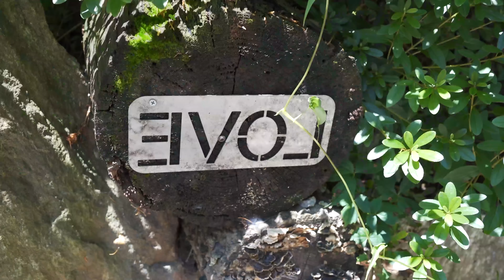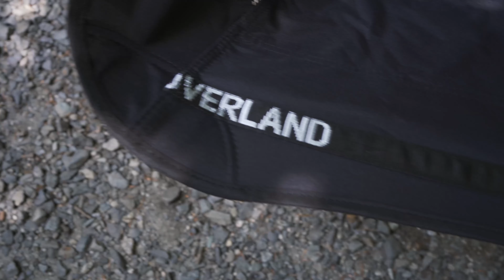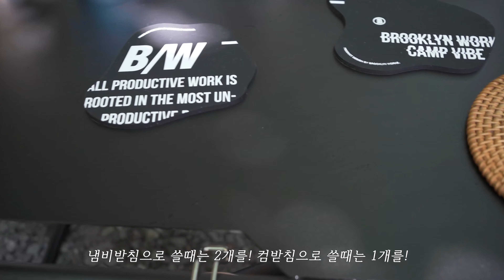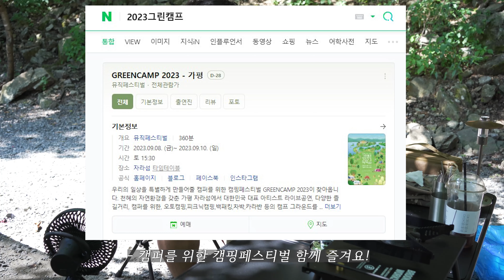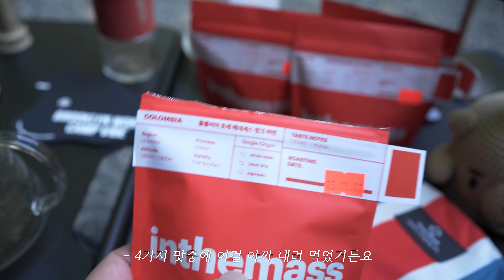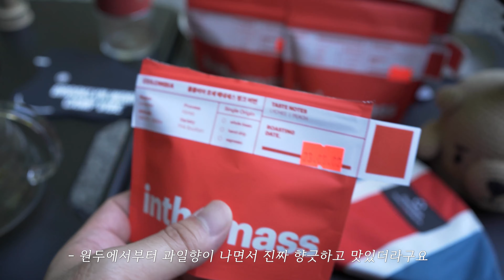타프 없는 여름 캠핑은 힘들어 / 모기보다 무서운 이것 때문에 캠핑장에서 도망 / 미니멀 솔로 캠핑 / 포천 단독 사이트 캠핑장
날파리 때문에 조금 힘들었던 지난 캠핑! 날파리 무서워요
여러분~ 우리 그린팸프에서 페스티벌 함께 즐겨요!!

🌳𝗚𝗥𝗘𝗘𝗡𝗖𝗔𝗠𝗣 𝟮𝟬𝟮𝟯

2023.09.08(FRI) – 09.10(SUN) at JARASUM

LINE-UP: NELL,소란,데이브레이크,선우정아,정엽&정인

우리의 일상을 특별하게 만들어줄 캠퍼를 위한 캠핑페스티벌 GREENCAMP 2023이 찾아옵니다

2박3일 캠핑그라운드, 다양한 웰니스 클래스, 아이와 함께하는 체험 등

함께하는 이들에게 특별한 경험을 선사합니다.

예매하기: 위메프공연티켓

랄라패밀리